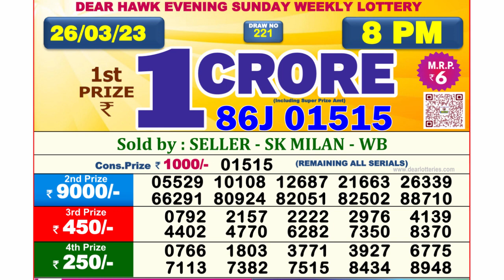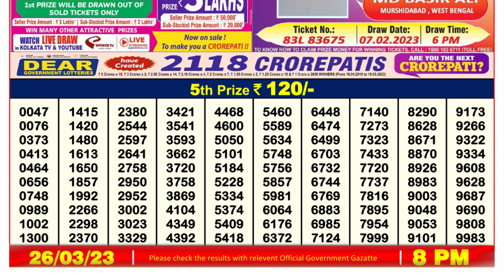Nagaland Lottery Sambad Live 8pm 26.03.23